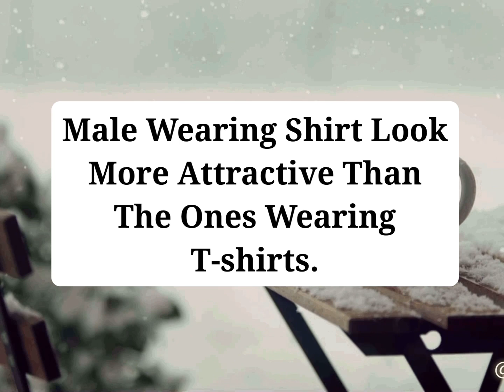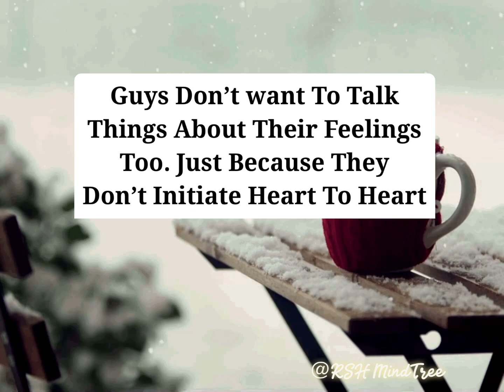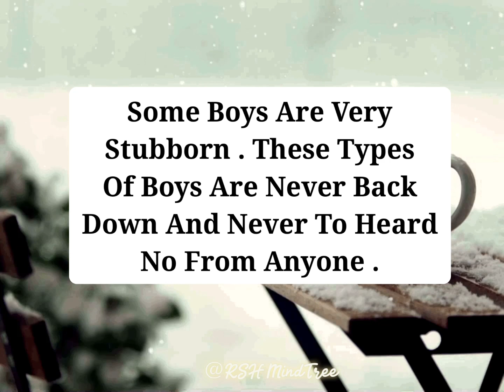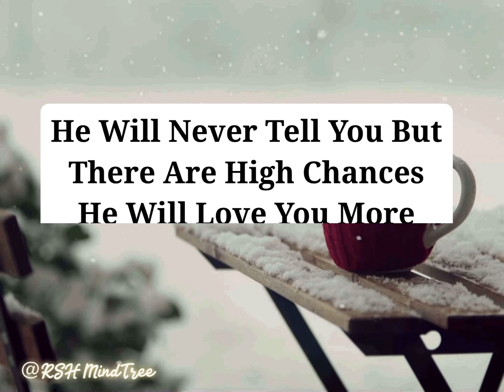A MAN LIKE WOMEN WHO ARE....| PSYCHOLOGY FACT ABOUT MEN EVERY GIRL MUST KNOW| HUMAN BEHAVIOUR FACTS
What qualities a man likes in a woman?
What makes a man attracted to a woman?
What do men find attractive in a woman?
What every man want from a woman?
What makes a woman a good woman?
What makes a man happy in a relationship?
Did you know facts about men?
What are some interesting psychological facts about a man who is in love?
How do psychologists understand men?
How do men want to be loved?
What makes a man choose a woman?
What causes a man to fall in love?